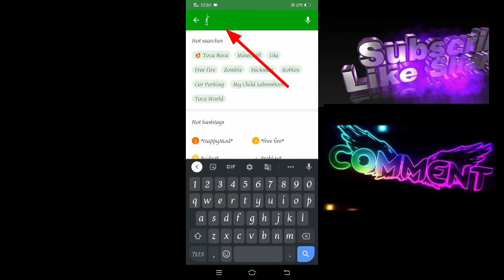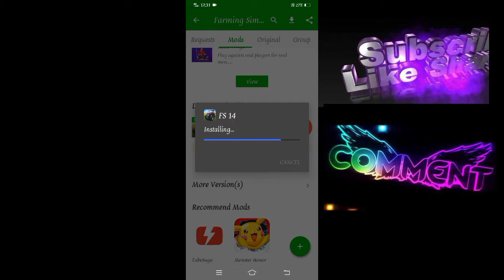Fs 14 Hack Apk Unlimited Money Download | Farming Simulator 14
विशाल खेत में कदम रखें और देखें कि क्या आप अपने सभी कच्चे माल को यथार्थवादी गेम Farming Simulator 16 में इकट्ठा कर सकते हैं। इसे आज़माएं और अपने काम को पूरा करने के लिए सभी प्रकार के कृषि उपकरणों का उपयोग तेजी से करें, अपने मिशन को पूरा करें और इस जमीन पर उगने वाली हर चीज की फसल उगाएं।

Farming Simulator 16 में यथार्थवादी ग्राफिक्स हैं जो आपको खेत में डुबो देंगे। खेल के दौरान कभी भी आप वाहनों को स्विच कर सकते हैं या सभी कार्रवाई को देखने के लिए कैमरे को स्थानांतरित कर सकते हैं। वाहनों को स्विच करने के लिए, बस ट्रेक्टर, ट्रक और अन्य मशीनरी के बीच बदलने के लिए स्क्रीन के नीचे स्थित बटन पर टैप करें।

Farming Simulator 16 में सरल नियंत्रण हैं जो वाहनों को चलाना आसान बनाते हैं। बस तीर चलाने के लिए, और लीवर को गति या धीमा करने के लिए उपयोग करें। आपको कभी-कभी ट्रेलरों, यांत्रिक हथियारों और अन्य मशीनरी का भी उपयोग करना होगा।

इन सब के इलावा, Farming Simulator 16 में एक मल्टीप्लेयर मोड है, जिससे आप अपने दोस्तों को खेत से सबसे अधिक मदद करने के लिए आमंत्रित कर सकते हैं। वाहनों को चलाने, अपनी फसल बेचने और Farming Simulator 16 में पैसे कमाने के साथ-साथ चुनौतियों को पूरा करें।

Carlos Martínez द्वारा समीक्षितAnkit द्वारा अनुवादित

विज्ञापन

अधिक जानकारी

￼पैकेज नामcom.giantssoftware.fs16￼लाइसेंसनिःशुल्क￼ऑपरेटिंग सिस्टमAndroid￼श्रेणीरणनीति￼भाषाहिन्दी

43 अधिक

￼प्रवर्तकGIANTS Software￼डाउनलोड199,637￼तारीख़15 जुल. 2020￼कॉन्टेंट रेटिंग+3￼यह एप्प Uptodown पर क्यों प्रकाशित किया गया